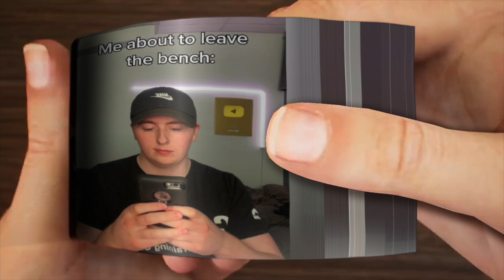Luke Davidson - When you leave a bench. Funny Tiktok Flipbook.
Luke Davidson - when you want to leave a bench. Funny tiktok flipbook.

My name is Lera. I’m a freelance animator and illustrator. Also i teach art for kids. At this channel you can learn how to draw, shade and paint. On my art lessons I will help you to improve your skills & ideas on essential techniques. I always try to show the easiest way of drawing and Painting.😍 Also i like watching Tiktok!  I will share with you  flipbooks on the topic of funny moments, victories or fails in video games and not only games. Soon i will do video - how to make a flipbook and minecraft flipbook.